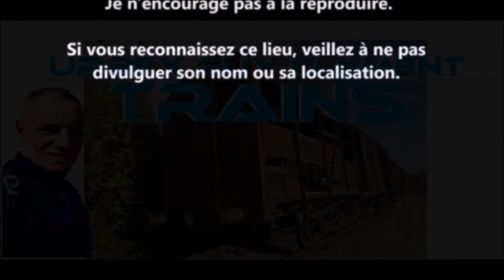URBEX Guy Clément BULGARIA | SOFIA | TRAINS VIDEO